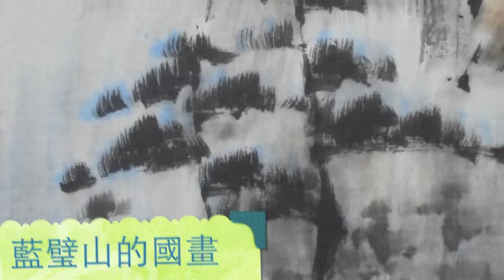藍璧山的國畫： 迎春飛瀑 （喜迎羊年）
迎春飛瀑

國畫：藍璧山
影片後製：葛明 Ming Ko